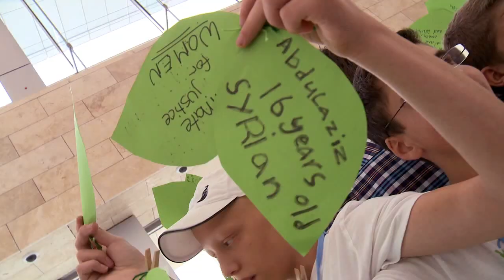COP18/CMP8, Doha - Vincent JF Huang; a Taiwanese Eco-artist and a Tuvalu delegate for cop18